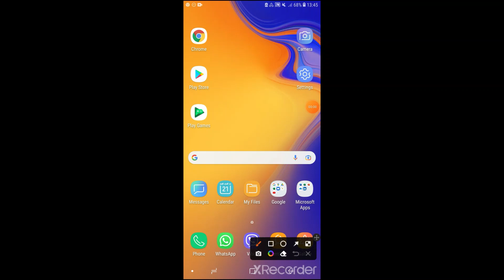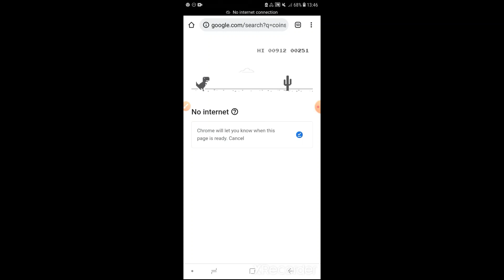How to launch GOOGLE CHROME - Rex Runner Game🦖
Follow the steps in the above video to launch the interesting  GOOGLE CHROME - Rex Runner Game🦖!!! And, comment your high-score after you have played!!! Bye!!!😃👍🍕